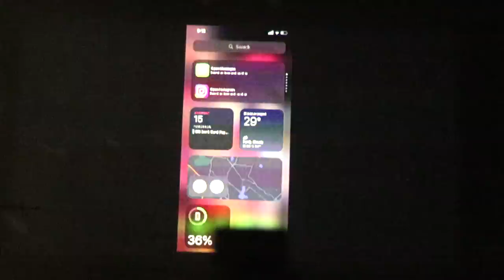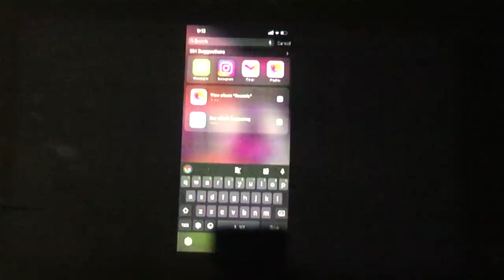Miroir Mini Projector Unboxing & Review with Rechargeable Battery || In Telugu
Hai Friends Munduga Mee Andariki Naa Channel Ki Swagartam,Eeroju Maroka Sarikotha Video to Meemunduku Vachessanu,Ee Video lo Meeku, Miroir Mini Projector Unboxing & Review with Rechargeable Battery || In Telugu ||  Detailed Ga Cheputanu,Videoni Chivaravaraku Chudandi,Mariyu Videoni Like Cheyadam Marichipokandi.